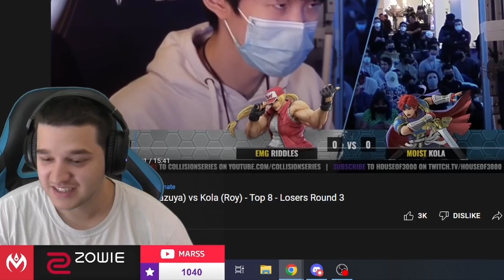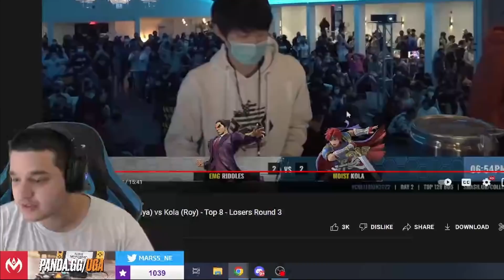Reacting to THE BEST KAZUYA IN SMASH ULTIMATE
“Ain’t nothing but a gangsta party” - 2pac
I mean Kazuya is a gangsta right… well he definitely looks like it when Riddles is behind the wheel. We’re gonna look over some of his most broken moments, so yeah let’s do that…

🏆 Panda Players, Anna Cramling, Coney, ESAM, Faye Mata, HookGangGod, iBDW, Jiyuna, KitanaPrime, Kizzie Kay, Little Z, MarlinPie, Marss, Plup, Punk, Saint Cola, WaDi